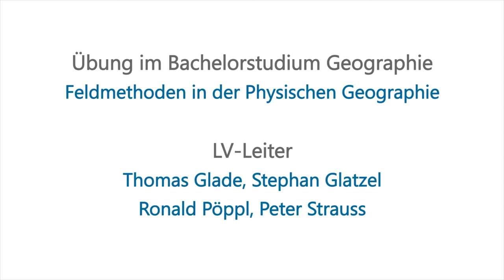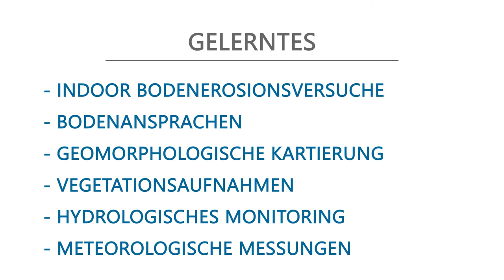Feldmethoden in der Physischen Geographie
Übung im Bachelorstudium Geographie am Institut für Geographie und Regionalforschung an der Universität Wien